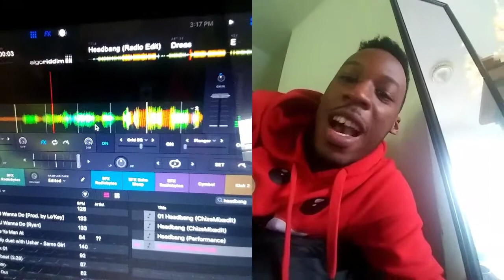DreasHipHop Vlog #77: Making Plans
I don't got any plans so I'm making them